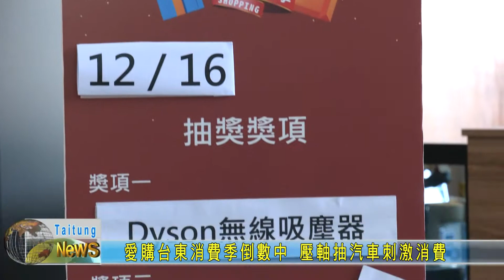愛購台東消費季倒數中 壓軸抽汽車刺激消費